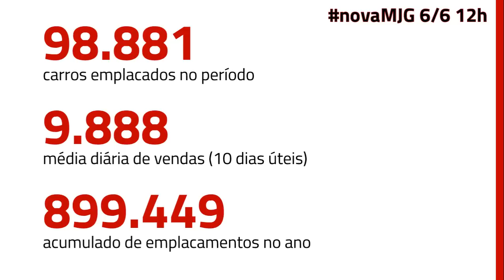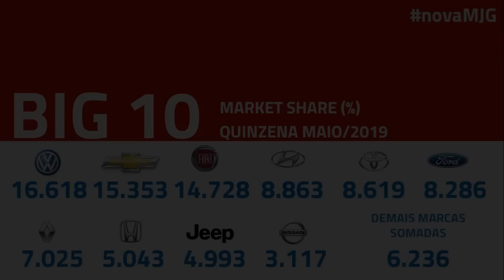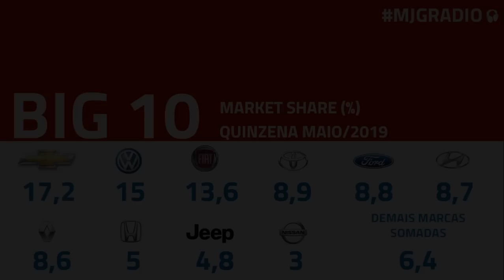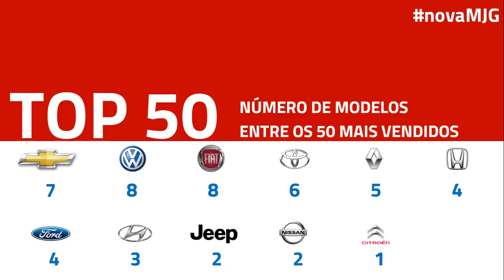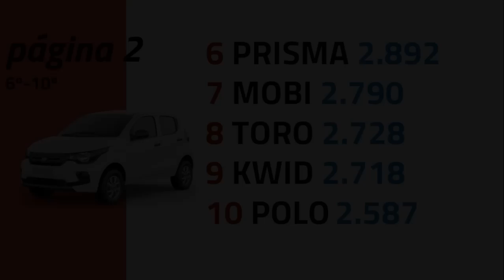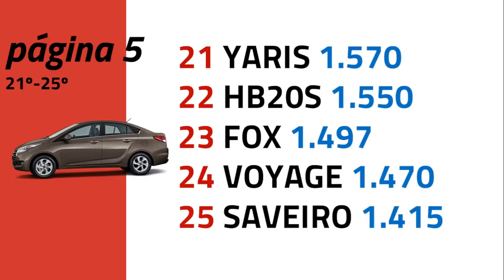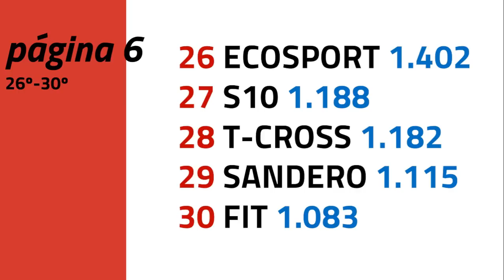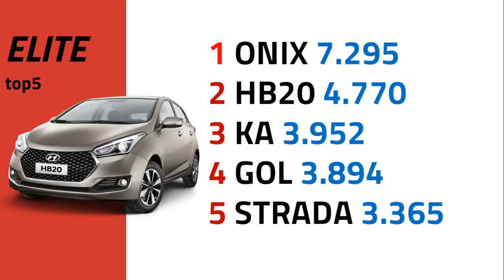VENDAS MAI/19 VW na frente / T-Cross ajuda sem se destacar / Cronos fracassa sempre fora do top 30